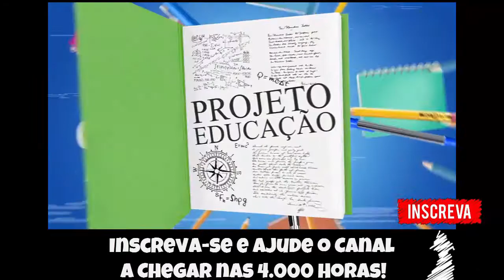🔵 Vergonha da Pofission ataca novamente - Cyber Hunter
▬▬▬▬▬▬▬▬▬▬▬ஜ۩۞۩ஜ▬▬▬▬▬▬▬▬▬▬▬▬▬
▬▬▬▬▬▬▬▬▬▬▬ஜ۩۞۩ஜ▬▬▬▬▬▬▬▬▬▬▬▬▬
Face: retrogamesbr3
▬▬▬▬▬▬▬▬▬▬▬ஜ۩۞۩ஜ▬▬▬▬▬▬▬▬▬▬▬▬▬